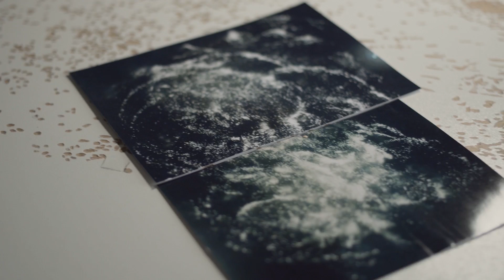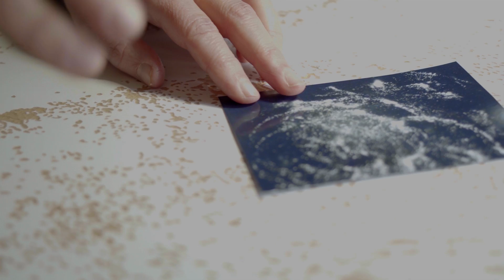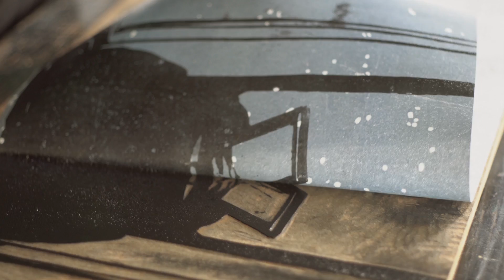Die Verwandlung der Welt – Uta Zaumseil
Uta Zaumseils Arbeiten leben von der Poesie des Geheimnisvollen, der Gleichzeitigkeit des Ungleichzeitigen – und vom Reiz alter Hochdrucktechniken. „Holzschneiderin“ nennt sie sich stolz auf ihrer Webseite